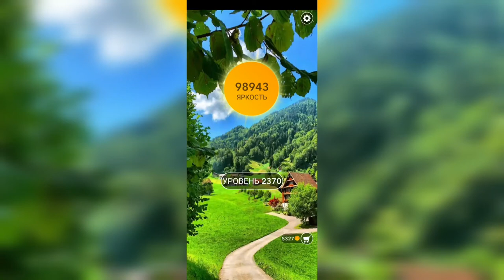Word / Слово Крест: Поиск русского кроссворда / Уровень 2370